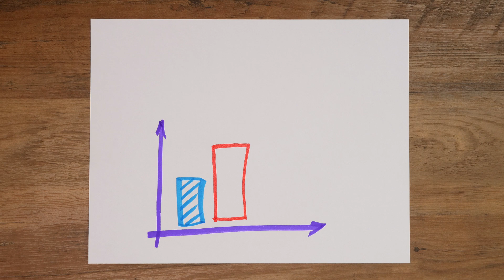Singapore ScamShield new 24 hours hotline 1799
In this video, we dive into the Singapore's ScamShield initiatives, featuring the new 24-hour hotline at 1799. With scam cases surging, this hotline serves as a vital resource for anyone who suspects they might be targeted.
But that's not all! The ScamShield website is packed with essential tools to help you recognize and report scams effectively. From real-time alerts to educational resources, it empowers you to protect yourself and your loved ones.
Stay informed, stay safe, and join the fight against scams today!